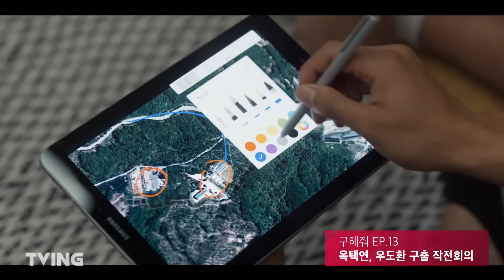[다시보는 화제작] 구해줘 EP.1~16 (서예지,옥택연,우도환) /몰아보기/정주행/꿀잼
역대급 화제작 사이비 스릴러 구해줘1 정주행하고 5월 8일(수) 밤 11시 구해줘2 본방사수 하세요!👌